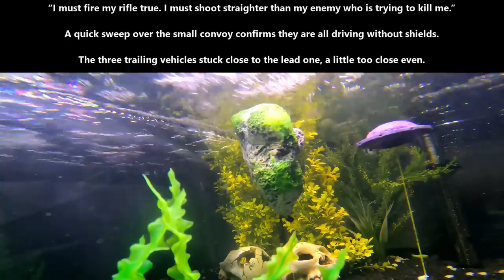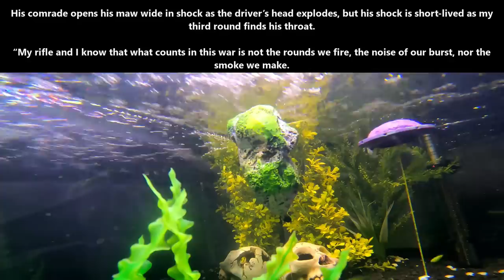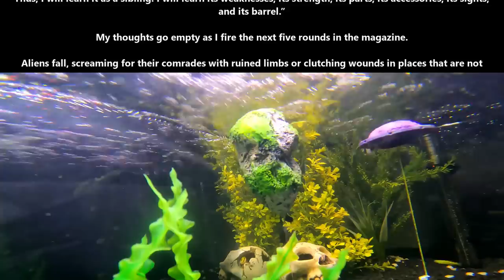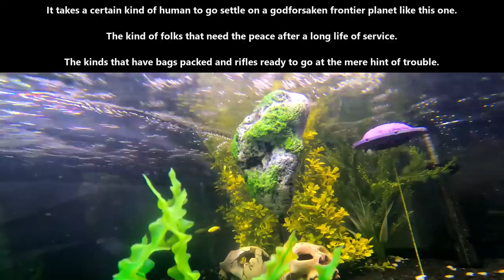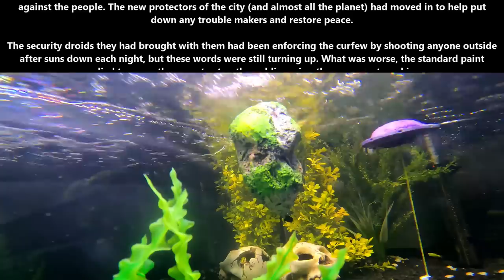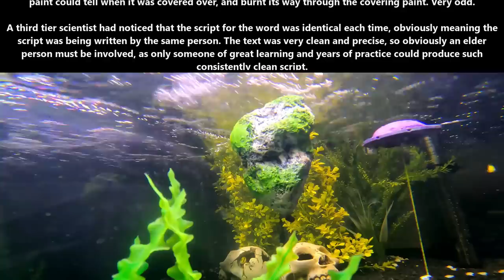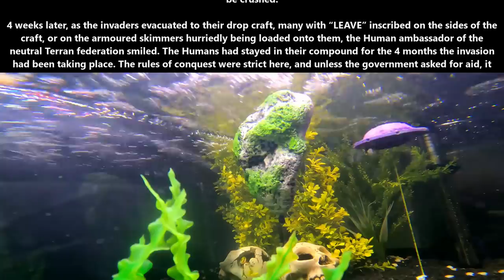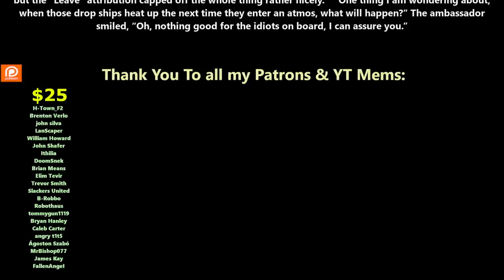Best SciFi 1611 - This is My Rifle & Leave | HFY | Humans Are Space Orcs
{TimeStamps}
00:00 Intro
00:06  My Rifle
09:00  Leave

Thank you to Tier 4 and 5 Patreons and Channel Members:
FallenAngeI
VulDwiin
James Kay
Ágoston Szabó
MrBishop077
angry t1t5
AzureKaizen
H-Town_F2
Brenton Verlo
john silva
LanScaper
William Howard
Sergeant Boomer
John Shafer
Brian Means
Elim Tevir
Henry Hammerhead
Trevor Smith
Slackers United
B-Robbo
Robothaus
Ithilia
Ryan Barkenhagen
Blue Dragon
Cam Maxwell
Casper Arnholtz
ANGRY MARINE
Lord Azrekahl
Arcaylian